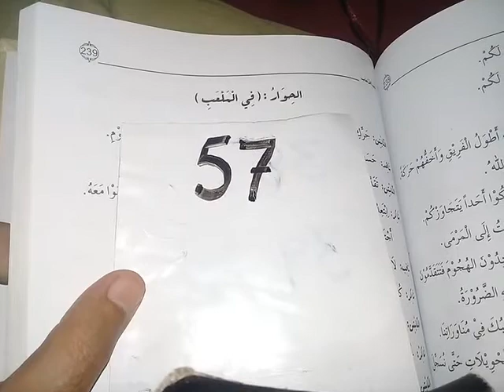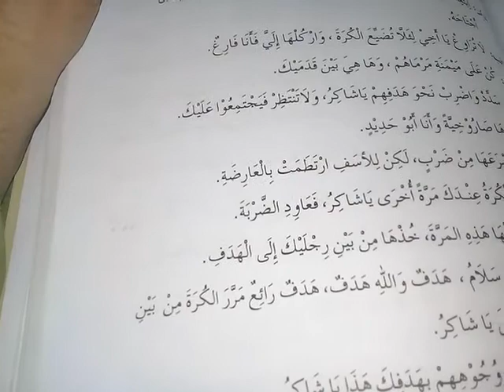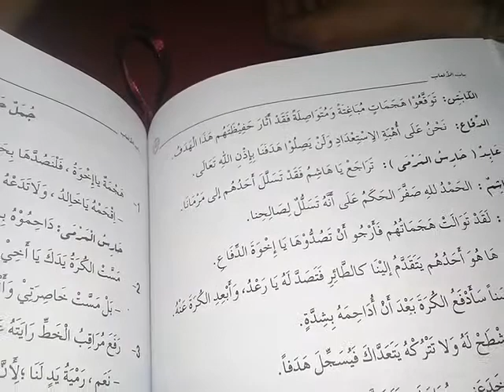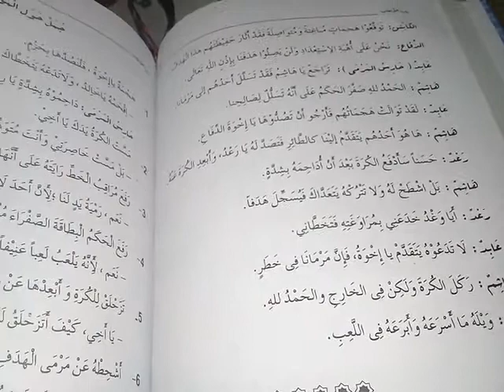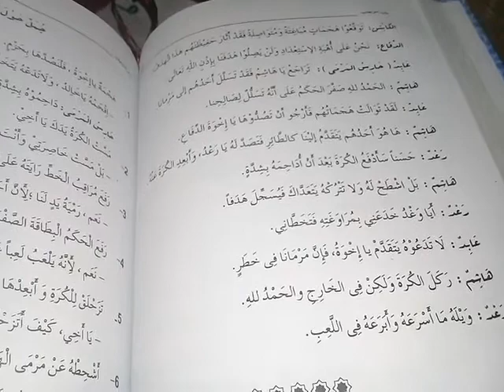Modern arabic with urdu 57